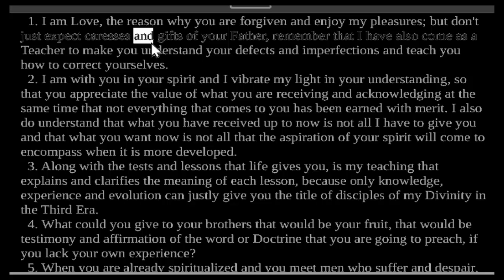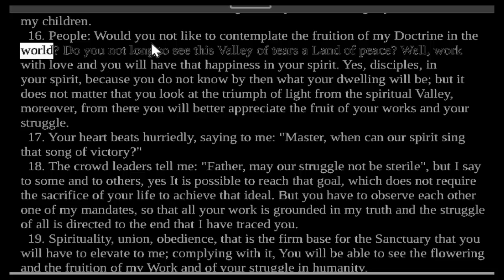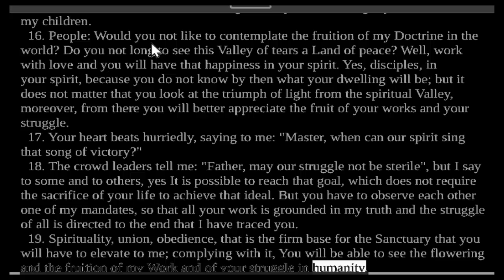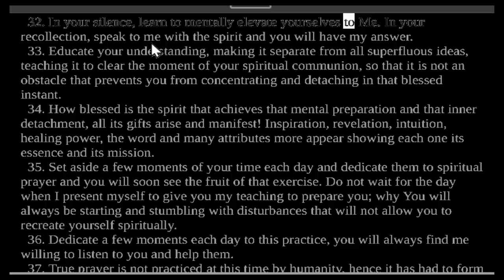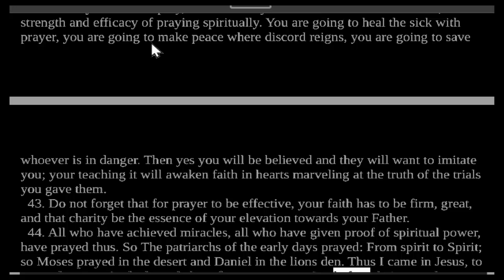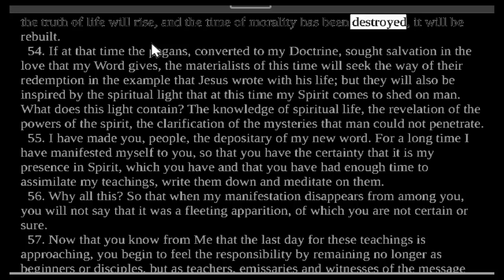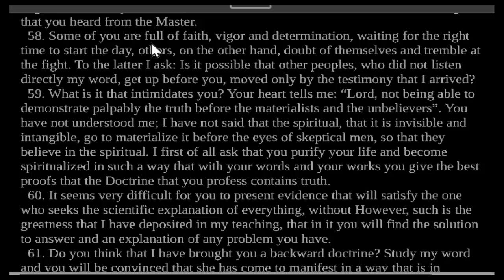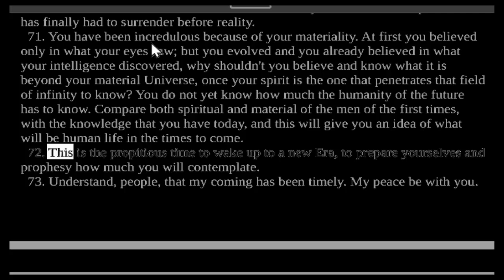Divine Teaching 275: Volume IX - Reflections and Guidance Read Along Third Testament Of The Bible